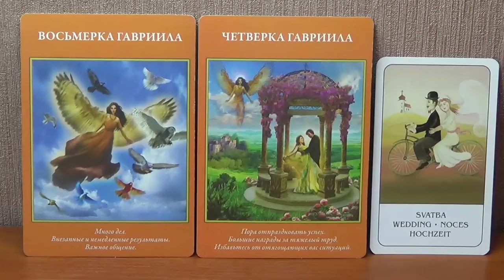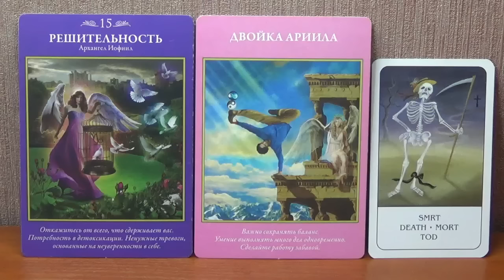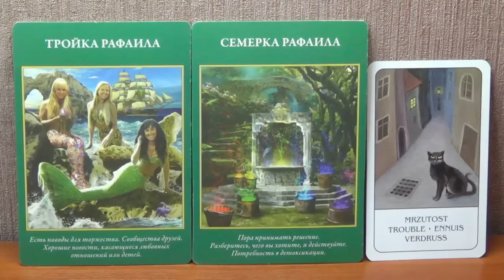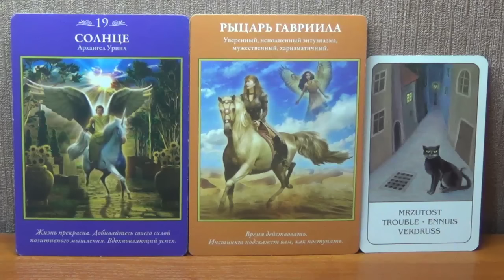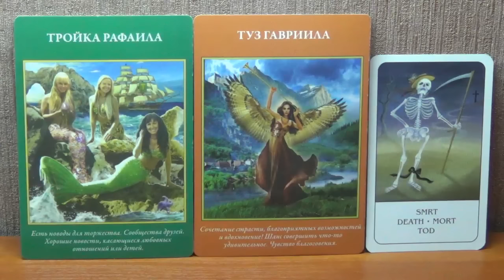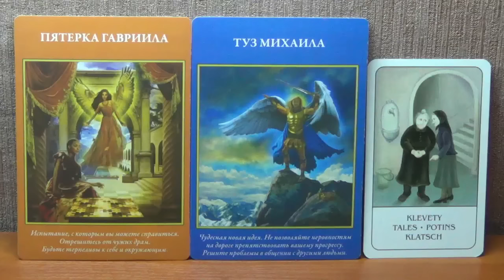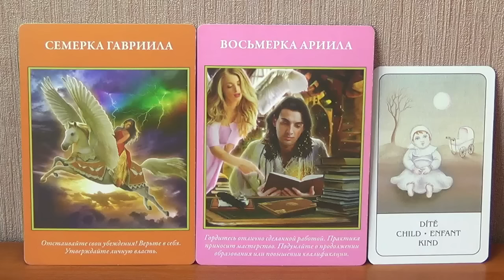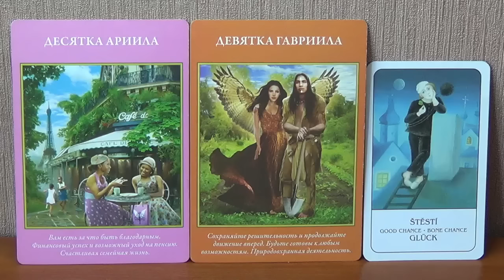Гороскоп Таро для всех знаков Зодиака на неделю c 11 по 17 июля 2016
В раскладе использовано Таро Архангелов (Дорин Вирче и Рэйдли Вэлентайн) и чешские предсказательные карты (Ivy Hüttnerová).

0:07 - Овен
6:00 - Телец
14:25 - Близнецы
18:49 - Рак
23:43 - Лев
27:22 - Дева
31:01 - Весы
34:08 - Скорпион
38:37 - Стрелец
45:19 - Козерог
47:47 - Водолей
52:15 - Рыбы